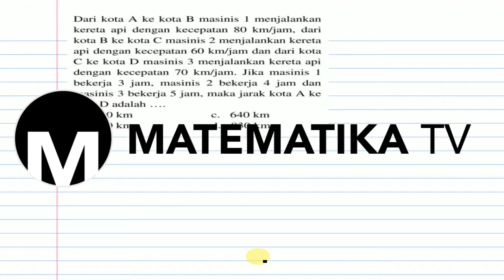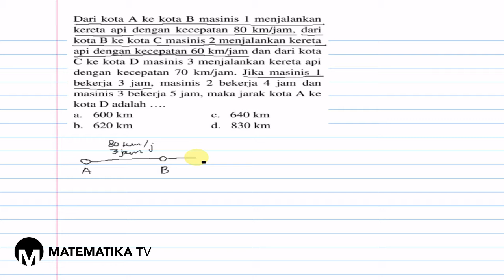[MATEMATIKA TV] PEMBAHASAN SOAL CERITA OPERASI HITUNG BILANGAN BULAT (003)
Pada kesempatan kali ini kita akan membahas soal cerita tentang operasi hitung bilangan bulat.

Materi bilangan bulat dan pecahan biasanya keluar di ujian nasional tahun-tahun sebelumnya. Akan tetapi tidak menutup kemungkinan soal tentang bilangan bulat dan pecahan diprediksi akan keluar di Ujian Nasional Matematika tahun 2020 mendatang.

Bagi para siswa & siswi SMP kelas 9 yang akan menghadapi ujian nasional tahun 2020 nanti, video ini wajib banget untuk kalian tonton, karena soal semacam ini akan muncul di ujian nasional matematika SMP tahun 2020. Intinya, kalian tetap harus pelajari kisi-kisi ujian nasional yang ditetapkan oleh pemerintah, serta berlatih soal-soal ujian nasional tahun-tahun sebelumnya.